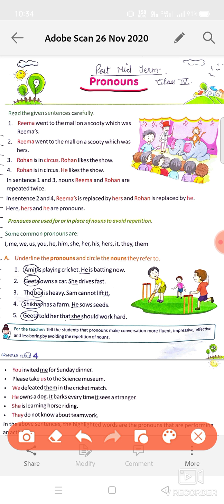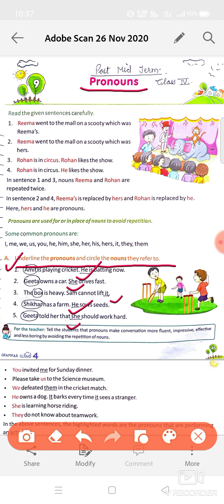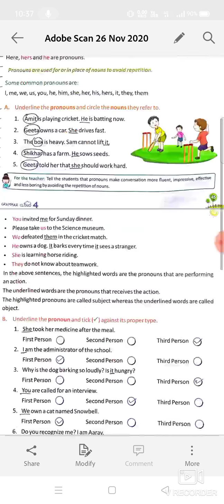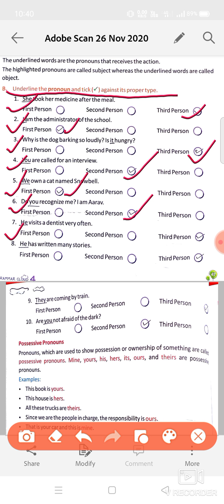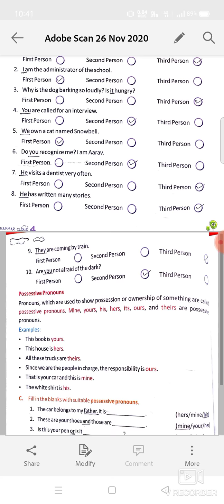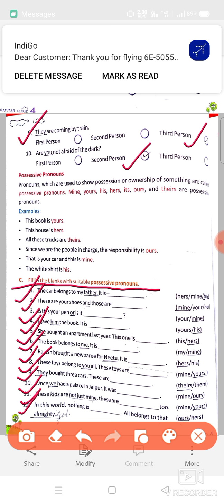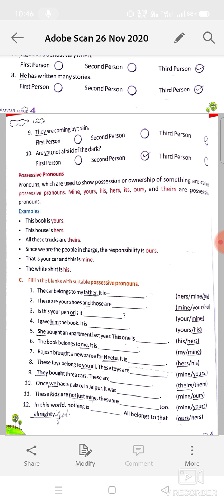Class- 4th English Grammar Ch- 9 Pronouns Book Work Explain